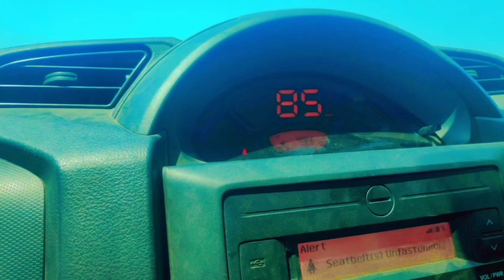vlog | आज में भगवान शिव जी 😱 का पूजा किया 🙏 | Dil ko Shanti Mila | vlog vlogs gareeb ms vlogs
vlog | आज में भगवान शिव जी 😱 का पूजा किया 🙏 | Dil ko Shanti Mila | vlog vlogs

vlog vlogs blog
mandir ka blog
Temple traveling vlog
dehati  vlog
Manoj dey Pooja vlog
daily vlogs
blessed jess daily vlog
travel vlog
indian vlogger
family vlogs
desi vlogs
desi vlog village
desi vlog village girl
Desi vlog
desi vlog village life
viral vlog
mahakal me darshan
bholenath ka darshan new vlog
ck gaming blog
new desi vlog
vlog
vlog music
vlog video
my first vlog
new type blog
sahri vlog
garib Ms vlog
new vlog
gareeb ms vlogs
gareeb m_s gamin
gareeb m_s gaming
garib ms vlogs roast
Garib ms vlog
Apna vlog viral kaise kare